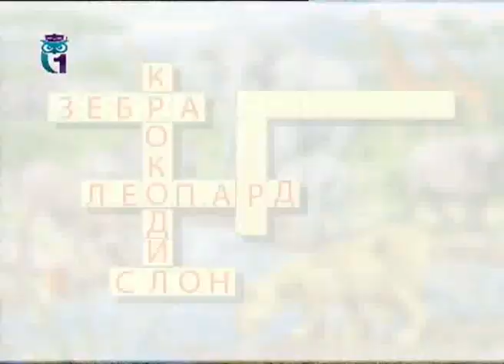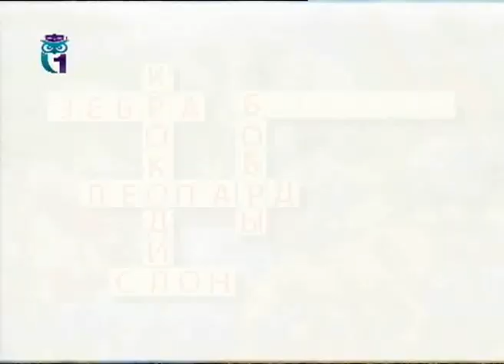Уроки для детей. Кроссворд на тему животные Африки